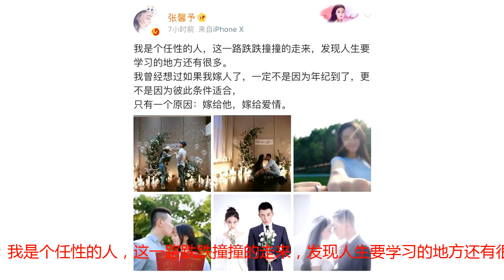张馨予已经是央广军事认证的军嫂了！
今天早晨张馨予在微博晒出一组求婚登记照，宣布结婚了!配文称；我是个任性的人，这一路跌跌撞撞的走来，发现人生要学习的地方还有很多。我曾经想过如果我嫁人了，一定不是因为年纪到了，更不是因为彼此条件适合，只有一个原因:嫁给他，嫁给爱情。​而张馨予的结婚对象也随之曝光，是综艺节目《奇兵神犬》中的何捷教官。据悉两人因该节目结缘。何捷目前是，上校警衔，武警特战指挥员、武警特战队员、武警军官、海外警卫队员！​多年前看电影《胜者为王》，对落落的一番话印象深刻:“我一直渴望著，有一个爱我的人 陪我走完一生，我相信那个对的人 他有一天一定会接收到我的讯号 只要我愿意等”我们的一生会遇到接近三千万人 可是遇到与自己完美合适的人 概率低到不行 经常也有人这样问我:一个人的一生这么短暂，真的能遇见真爱吗? 我觉得，你要相信 年轻的时候，我们总以为自己会爱上一个刻好了样子的人 但感情这种东西谁也说不清的 可能前一刻你觉得自己要孤独到老了 在下一个瞬间，你就遇见了那个人 可能连你自己都没发现这一切 你觉得他没有你想象中那么帅 没有那么温柔谈吐，或是迷人眼神 但他就是这么悄无声息地走进了你的心里 你也不知道怎么回事